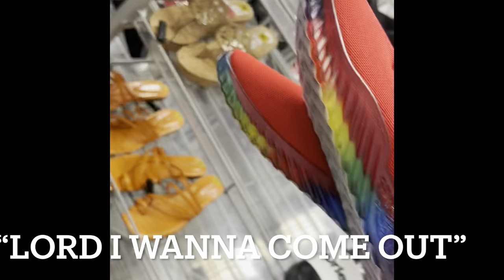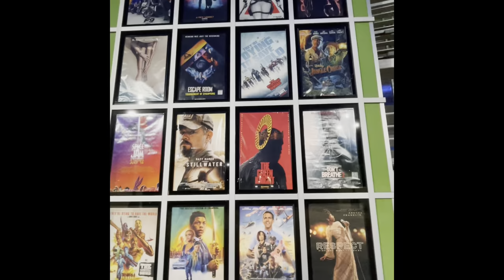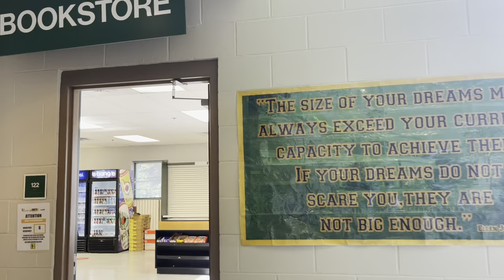Senior Year!... PT2?! First day back at Philander Smith College